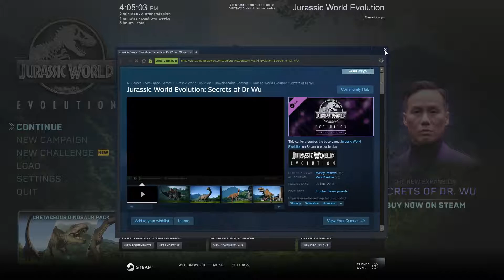Jurassic World Evolution - Part 21 - Welcome Back To Jurassic Park!! 6 Months on!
Join me as we venture out on a new business opportunity!! Jurassic world is under new management and its up to us to balance the operations of our park and the enjoyment of our guests! Its not too fun being hunted down by giant reptiles!